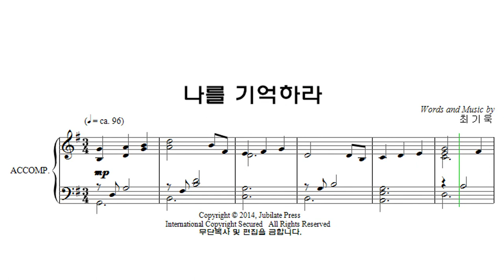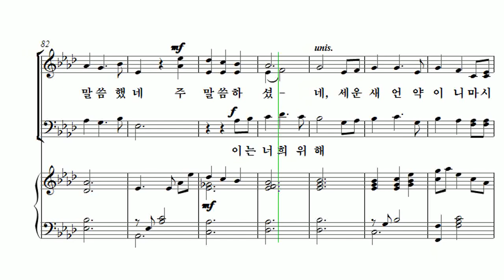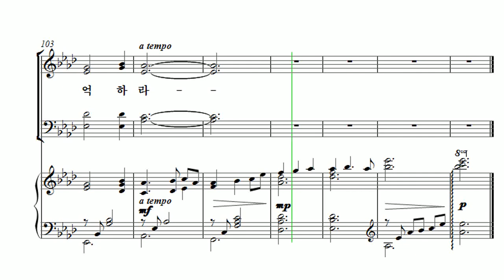[부활절 칸타타] 최기욱 '십자가, 그 사랑' 02. 나를 기억하라 Tenor